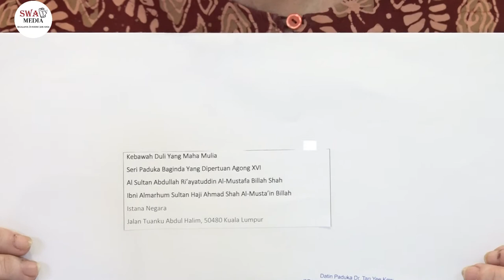ACARA SIDANG MEDIA DATIN PADUKA TAN YEE KEW